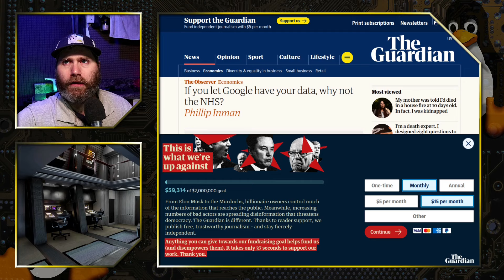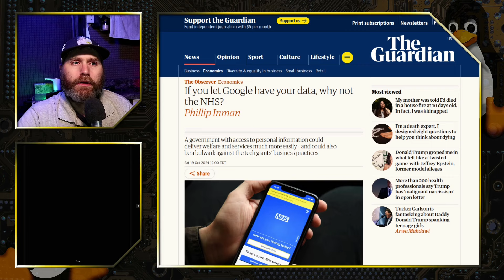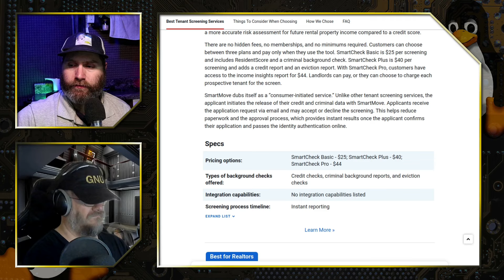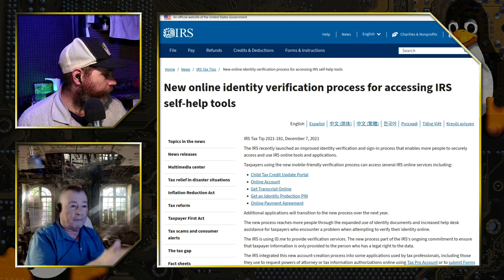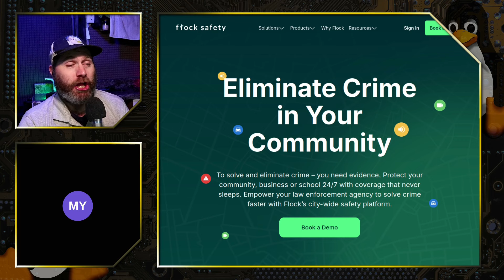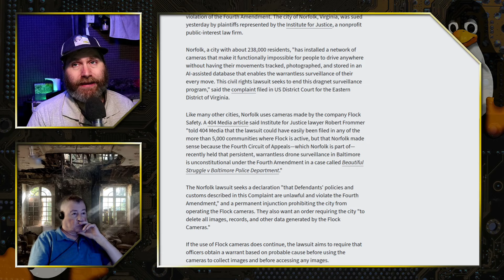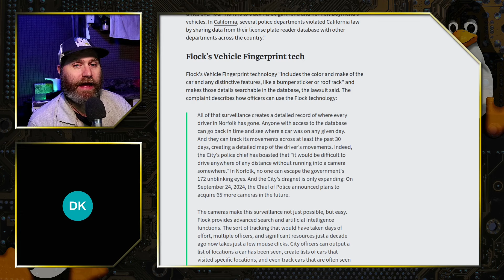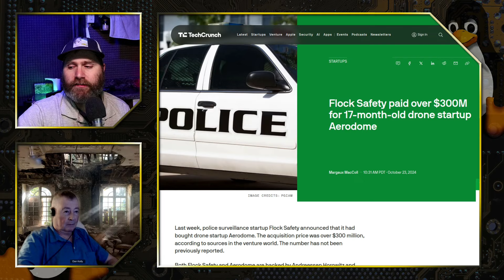The Slow March to the Surveillance State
The steady injection of big tech into society has raised constitutional questions in the United States and ethical questions abroad. Today we look at some of the results of this slow march.
Support Switched to Linux!
🐸 Gab: @switchedtolinux
💡 Minds: @switchedtolinux